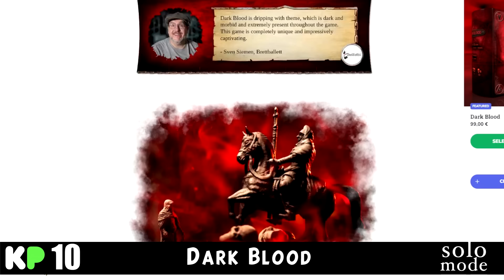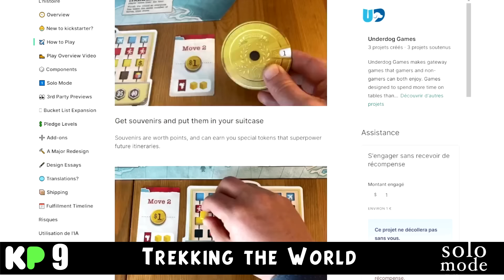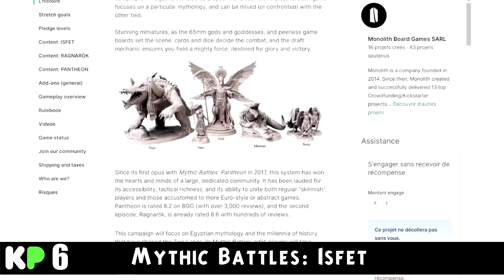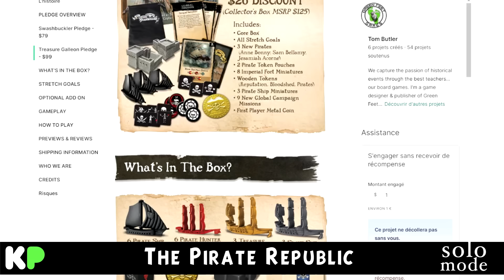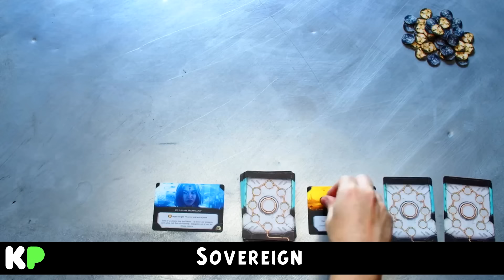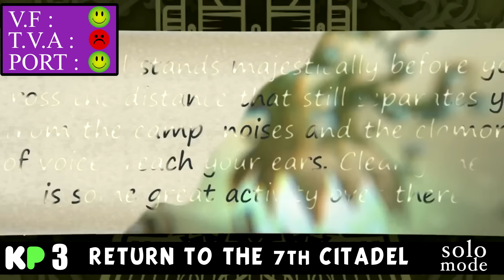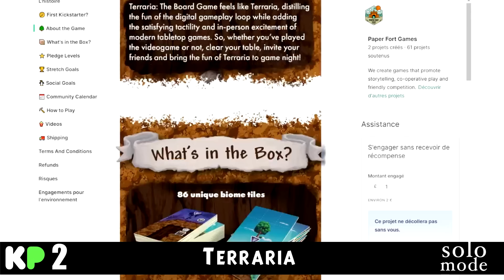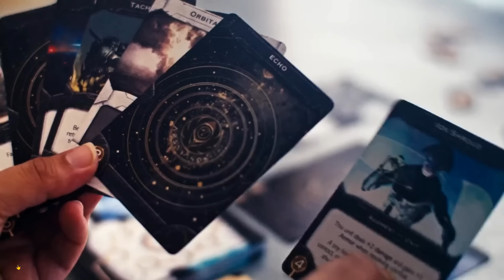SAISON 3 ! TOP 10 et L'actu hebdo des jeux sur Kickstarter, Gamefound, Ulule...#156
Retrouvez tous les samedis votre actu kickstarter et des autres sites participatifs : les nouveaux jeux et le TOP 10 .

Retrouvez facilement pour chaque jeu évoqué les informations pratiques comme la présence d'un mode SOLO, la V.F, les frais de T.V.A et les frais de port.

COMMENTEZ les campagnes kickstarter de la semaine et n'hésitez pas à nous dire comment améliorer Kick Parade. Cette émission a été créée pour VOUS !

00:00 début de l'émission
00:31 Dark Blood
04:35 Trekking the World
08:23 Agemonia Reprint + New Heroes!
10:33 Mine Turtle: It’s a blast!
11:55 Mythic Battles: Isfet
14:20 Apothebakery - The Culinary Alchemists
16:17 Oath: New Foundations
18:09 The Pirate Republic: Africa Gambit
21:01 Sovereign
23:15 Dune : War for Arrakis
22:17 Clash
28:45 Okinawa
30:33 RETURN TO THE 7th CITADEL
33:53 Terraria: The Board Game
36:55 Grimcoven
40:26 Cheers

LES PAGES :
RETURN TO THE 7th CITADEL

Mine Turtle: It’s a blast!

Agemonia Reprint + New Heroes!